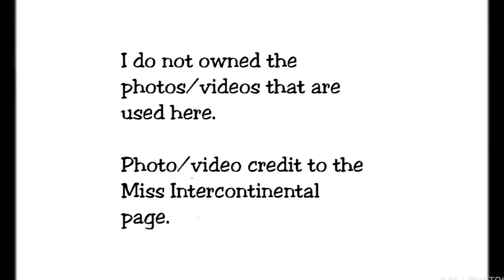Arvanita Peci | Miss Intercontinental Albania 2018